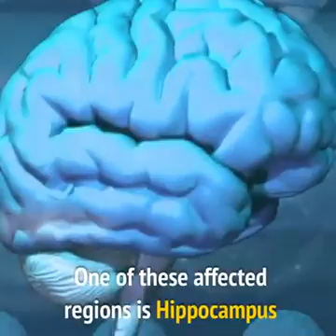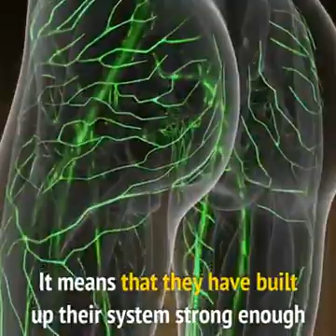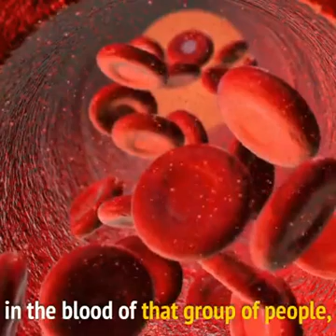Lack of exercise can shrink your brain